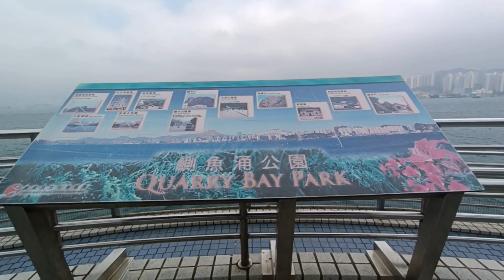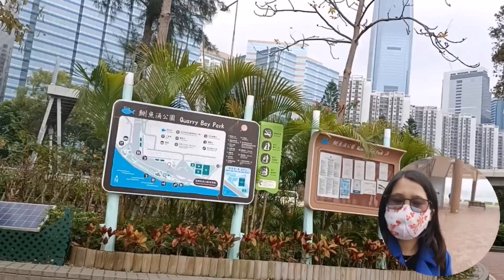Quarry Bay Park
Walking Alone at Quarry Bay Park  After My 3rd Dose Vaccine.. If you haven't subscribed my Channel yet please do click like and subscribe and comment if you have any.. THANK YOU